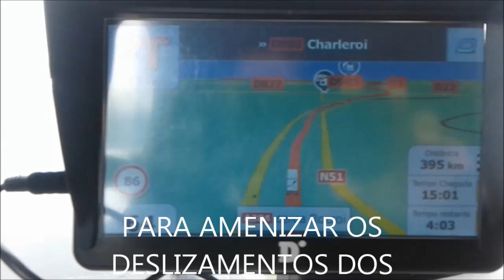NEVE PELAS ESTRADAS DA BELGICA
Chegando próximo a cidade de Charleroi me deparei diretamente com a neve. Muito linda de se ver mas muito perigosa.